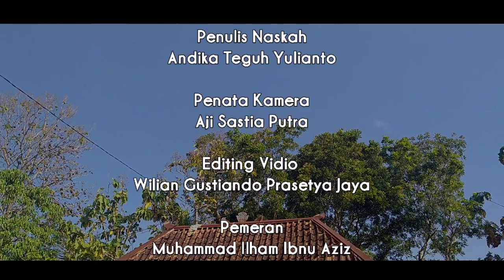Film Pendek - Satu Hari Mengabdi Untuk Negeri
Film Pendek Indonesia Terbaru Peserta Lomba Film Pendek GEMONI 2020 dengan Tema : Nasionalisme Berkebudayaan dan Berkeadaban.

Nama Team : Gumilang Production
Judul Film    : Satu Hari Mengabdi Untuk Negeri
Kategori        : Siswa
Muatan Film : Kemanusiaan

"dikamerupakanadikdaribudidisuatuharidikamemintabantuankepadabudinamunbudi
menundakarenadiamasihadakegiatanyangternyataadamaknatersembunyiyangmembuat
budimenyimpanceritatersebut"

Thanks To :
Menpora_RI (Dr. H. Zainudin Amali, S.E., M.Si.)
Dirjen_Kebudayaan_Kemdikbud_RI (Dr. Hilmar Farid)
Bapak Firman Jaya Daeli (Ketua Dewan Pembina GEMONI)
Bapak Rano Karno
Ibu Jajang_C._Noer
Ibu Ruby_Kholifah
Bapak Yas_Harefa

Terimakasih...
Salam GEMONI Maju bersama, Salam Pancasila Merdeka!!!